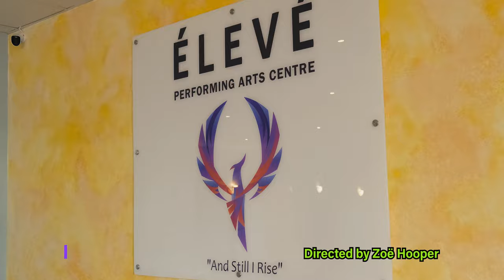Purple Jacket X Yannick Hooper X DJ Puffy - Gih Dem Waist (Official Music Video)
🎧Streaming Playlists Purple Jacket X Yannick Hooper X DJ Puffy - Gih Dem Waist

Directed By Zoë Hooper

Filmed and Edited By V-uture

Featuring Yannick Hooper, DJ Puffy, Ramon G & Tia Gill

Dancers Asha Weekes, Kaya Phillips, Cristanna McConney, Megan Edwards, Naomi Graham, Vickyann Hope , Richan Daniel

Colourist Chez Caribbean Colourist

Sound Edited By Rommel Chase

Creative Assistant Charmaine Hooper